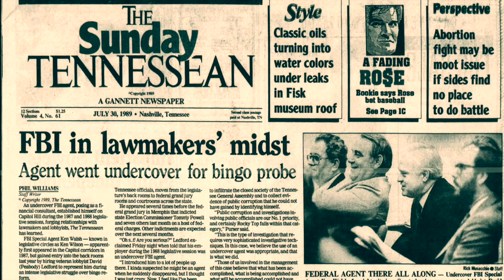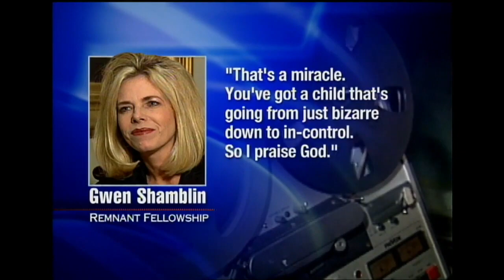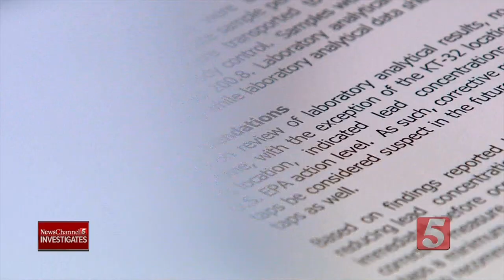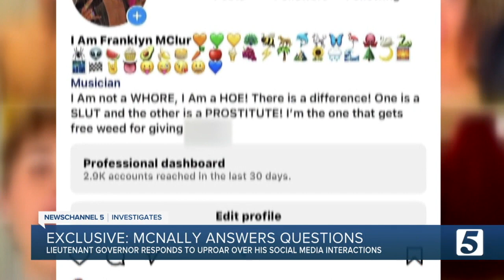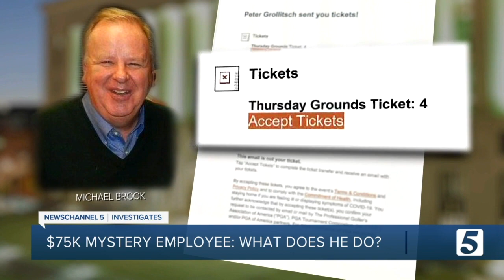Phil Williams Investigates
For those just discovering my work, here are a few highlights from my career. As I often tell students, if you pursue your passion, your job will never seem like a chore.